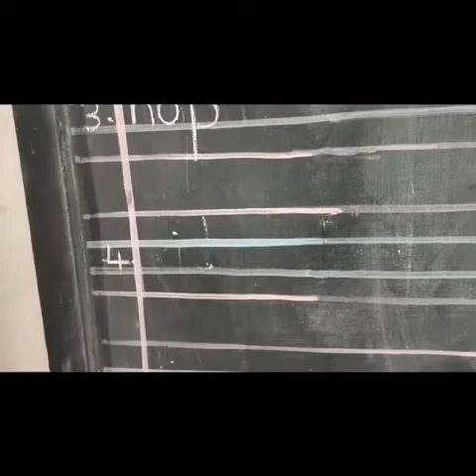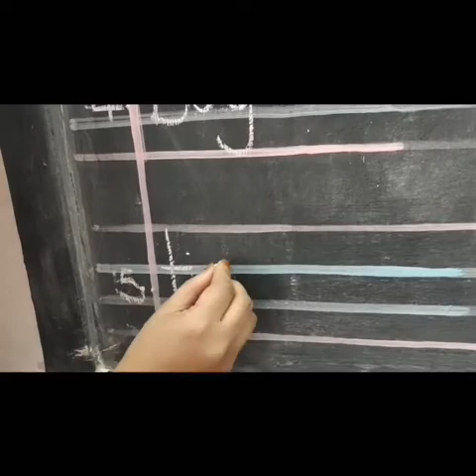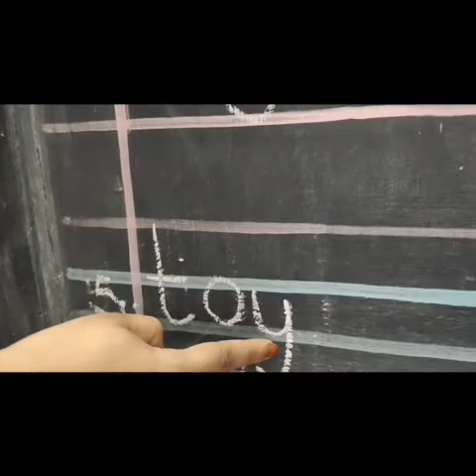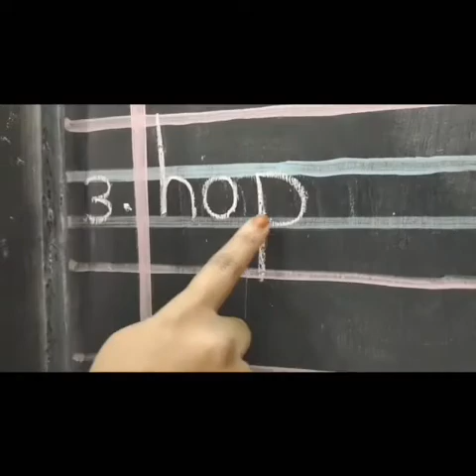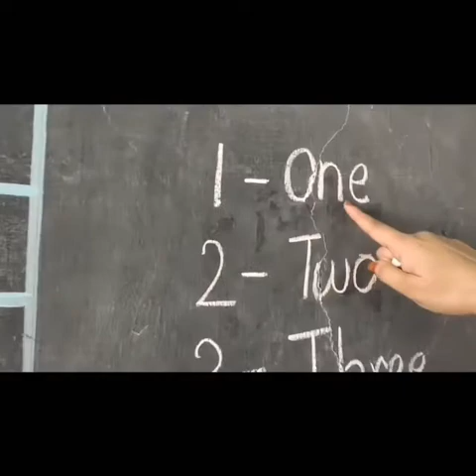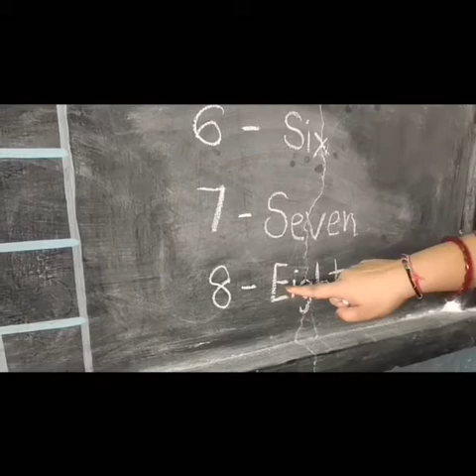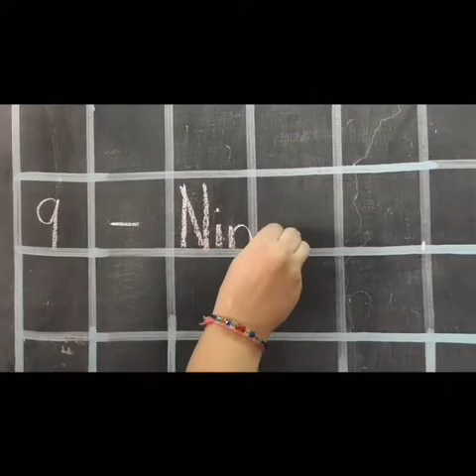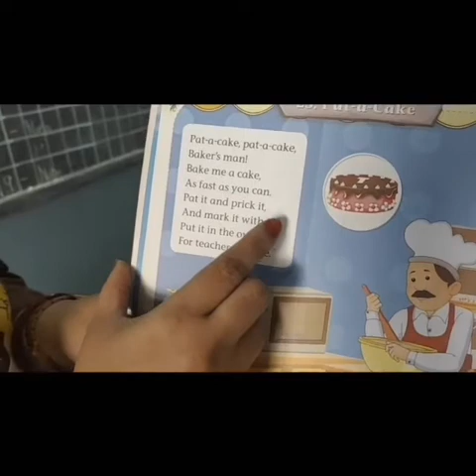Date:20-11-20, Class-LKG, Subject: English / Maths / Rhymes